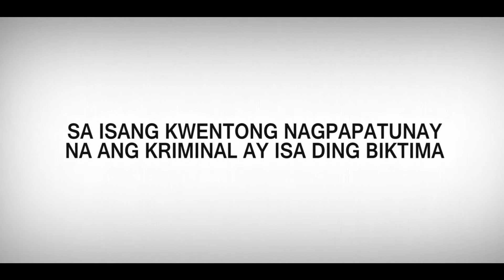Convict DiarieS: Banana Q pilot episode trailer.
FraGile
presents CONVICT DIARIES Banana Q Episode
Story/Written & Directed By @[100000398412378:Joeben Citu Elpedes]
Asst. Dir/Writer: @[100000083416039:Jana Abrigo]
Executive Producer: @[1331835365:Mary Grace Comendador]
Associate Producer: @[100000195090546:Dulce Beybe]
Technical Head: @[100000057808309:Quennie Faye Noreen Dolor]
Location/Talent Manager: @[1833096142:Maria Christina Fordan]
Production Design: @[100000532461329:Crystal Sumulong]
Stylist/Production Assistant: @[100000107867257:Jara Paraiso Quiambao]
Advertising Head: @[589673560:Miguel Paolo Togonon]
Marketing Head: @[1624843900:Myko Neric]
Creative Consultant: Pedro Kidlat Krayola
with Majo Carpio & Johnny Jepp
Professor: Mark Gile

Ngayong MARCH 3, 2012 na...
inyo ng mapapanuod sa FEU...
SEE YOU.